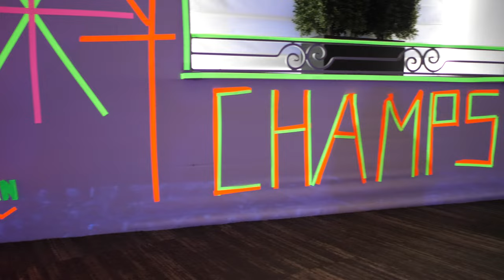Glow in the Dark Pickleball